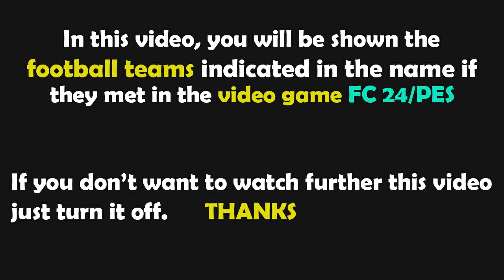FC 24 Gameplay | Everton vs Brighton | Premier League - 2023/2024